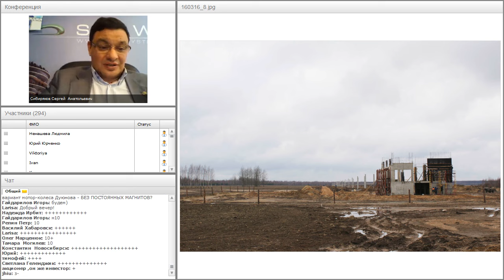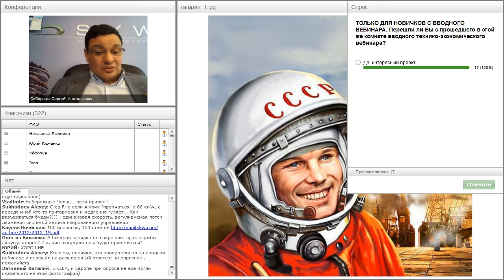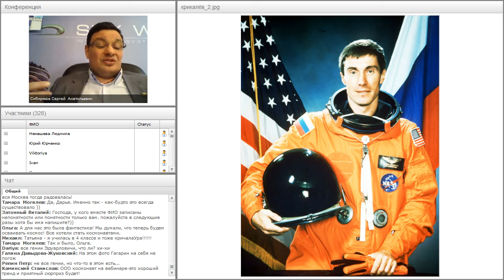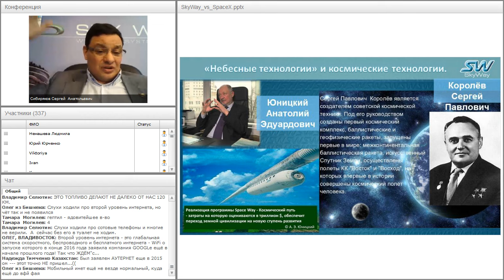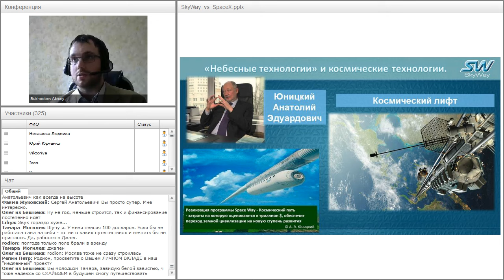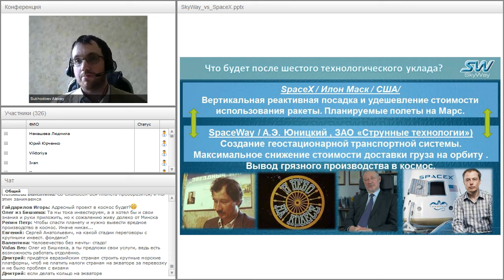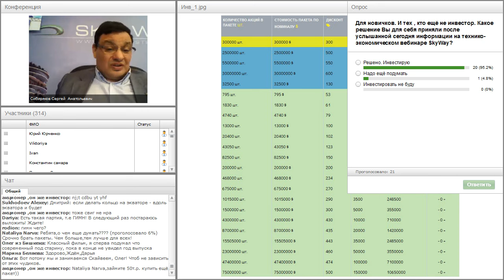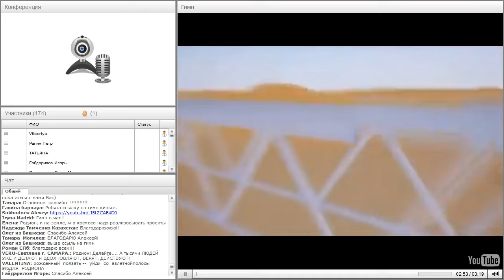Вебинар от 13.04.2016. Вводный технико-экономический вебинар для «новичков» проекта SkyWay. Часть 2.